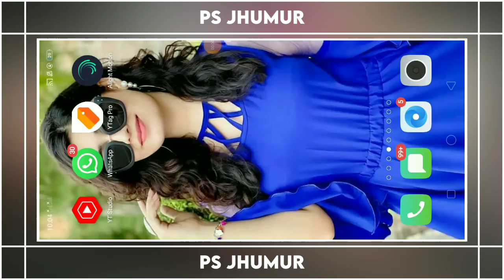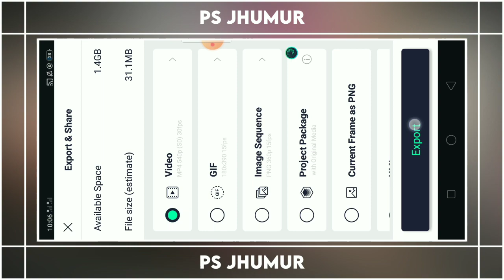Dil Pe Mera Tera Ishkiar Hua Hain | Alight Motion Video Editing | Hindi Romantic Status Editing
🌿যদি তোমরা বিট মার্ক প্রজেক্ট ডাউনলোড করতে না পারো তাহলে নিচের লিংকে ক্লিক করো।👇👇👇

Description Link Se Telegram Join Problem

      Direct Search Koro Telegram Me

                   PS JHUMUR

Purulia New Style Bewafa Status Editing | Alight Motion Video Editing

 status editing purulia status video editing dj status video editing purulia sad dj

 status video editing purulia dj status editing purulia sad status editing new

 purulia status editing purulia new status editing Kurmali Dj Status Editing

 Tutorial Alight Motion Kurmali Dj Status Editing Tutorial Alight Motion Kurmali

 Sad Status Editing Tutorial Alight Motion Khotha Bewafa Status Editing Tutorial

 Alight Motion Khotha Lyrics Status Editing Tutorial Alight Motion Khotha DJ🎉

 Status Editing Tutorial Alight Motion Khotha Bewafa Status Editing Tutorial

 Alight Motion Video Editing 4K Purulia Bewafa Status Editing Kurmali lyrics

 Status Editing Kurmali Song Editing New Kurmali Status Editing Mahato Editing

 Hemanta Editing Purulia purulia sad status video editing purulia sad dj status

 editing new purulia di status video editing purulia jhumur status editing purulia dj

 status video editing purulia sad whatapp status video editing purulia sad song

 editing purulia sad status video editing new purulia 2022 sad status video

editing